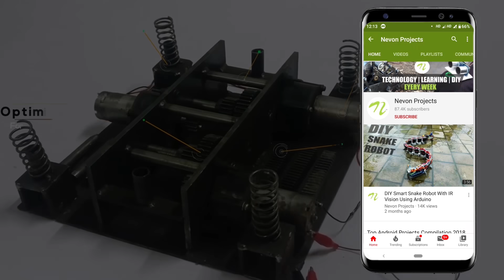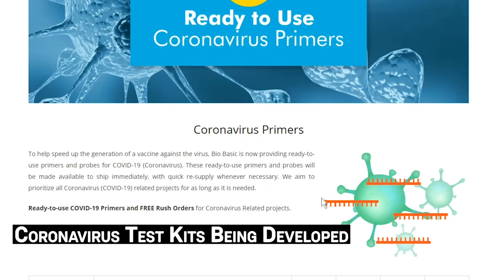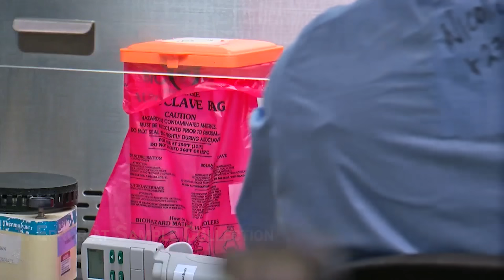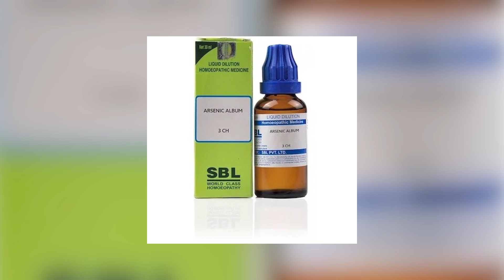How Coronavirus COVID-19 Detection & Prevention Works | Coronavirus Test Kits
कोरोना Virus is Detected Using Coronavirus Test Kits to Find Coronavirus Gene Set
Coronavirus Genetic Sequence was published in January 2020 to help speed up Making of Test Kits
And what Steps to Take to Prevent Getting Infected...